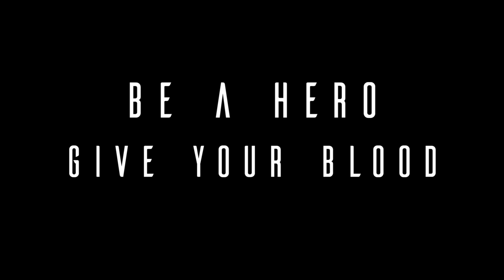RACE OF BLOOD - EXTREME RACE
Facebook: Live The Dream Tour